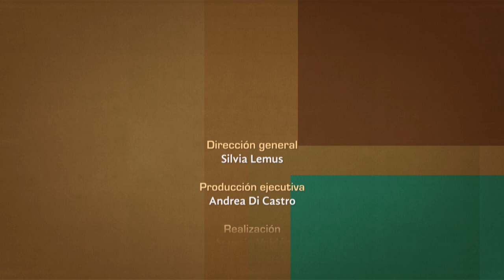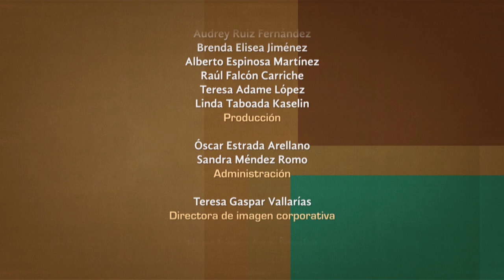Tratos y retratos. Josele T. Cesarman. Parte 1